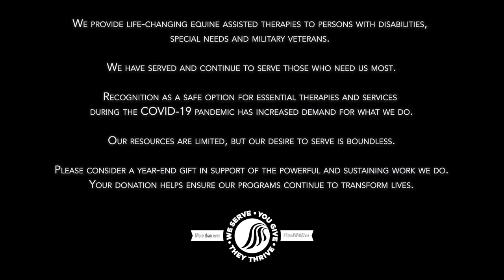2020: Year In Review | The Shea Center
Through this unprecedented and unpredictable year, we rose above many challenges to honor our mission and commitment to serve persons with disabilities, including military veterans, who need us now more than ever.

Recognition as a safe option for essential therapies and services during the COVID-19 pandemic has increased demand for what we do. Our resources are limited, but our desire to serve is boundless.

Your generosity will ensure our programs continue to positively transform more lives. Please consider a tax-deductible donation on or before December 31, 2020.

Thank you for your support this year and beyond!

The Shea Center is dedicated to improving the lives of people with disabilities through therapeutic horse-related programs. It serves more than 1,800 participants each year by providing 15,000 hours of client services annually. Utilizing 27 horses and the assistance of 800 community volunteers, The Shea Center addresses over 70 distinct disabilities through a variety of programs that include physical, occupational, and speech therapies.

Accredited at the “premier” level by the Professional Association of Therapeutic Horsemanship International (PATH Intl.), The Shea Center is internationally recognized for its excellence in therapeutic programs. It is also a therapeutic riding training facility drawing interns and students from around the world.

To learn more, become a volunteer with us, or to make a donation please